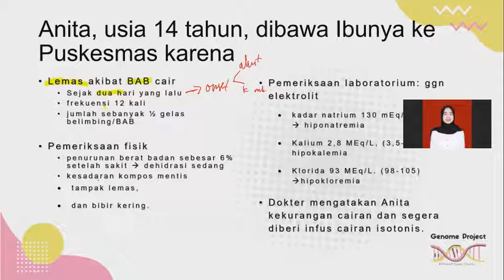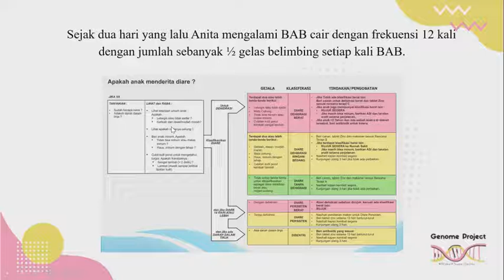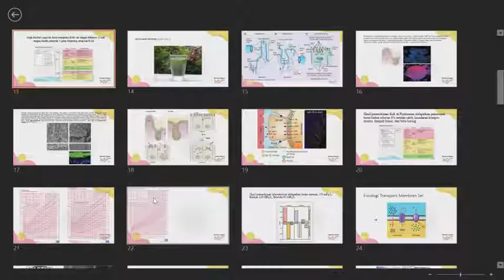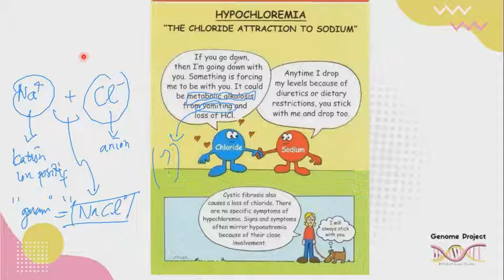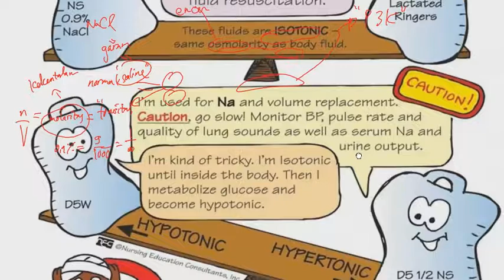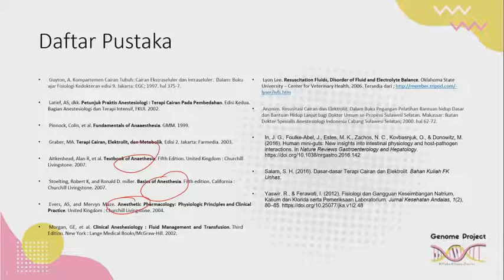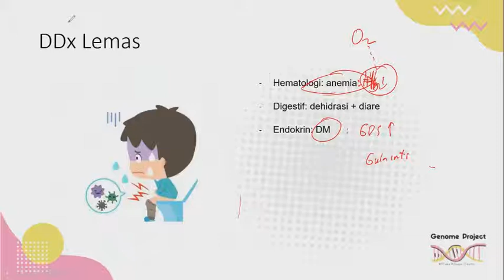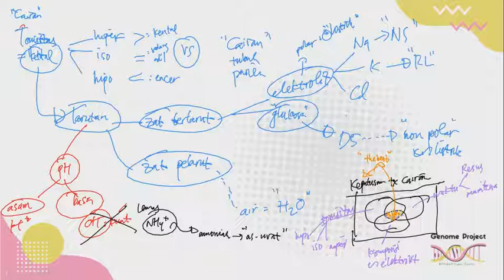PDKT Cairan Tubuh, Tikung Mencret!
cerebrospinal fluid physiology,
body fluid physiology,
extracellular fluid physiology,
amniotic fluid physiology,
pleural fluid physiology,
tissue fluid physiology,
anatomy and physiology fluid and electrolytes,
fluid homeostasis physiology,
fluid balance physiology,
body fluid physiology lecture notes,
physiology of body fluid and edema,
fluid compartments physiology,
fluid and electrolyte physiology,
physiology of pleural fluid,
physiology of amniotic fluid,
physiology of fluid and electrolyte
diarrhea poop,
diarrhea sounds,
diarrhea funny,
diarrhea poop gacha life,
diarrhea cartoon,
diarrhea glmm,
diarrhea minecraft,
diarrhea osmosis,
diarrhea attack,
diarrhea at work,
diarrhea animation youtube,
diarrhea after gym,
diarrhea amoxicillin,
diarrhea accidents,
diarrhea after eating,
diarrhea and stomach pain,
a diarrhea noise,
a diarrhea song,
diarrhea cat,
diarrhea commercial,
diarrhea comedy,
diarrhea caused by amoeba,
diarrhea cha cha cha beavis,
diarrhea covid,
diarrhea coronavirus,
vitamin c diarrhea,
diarrhea after c section,
c diff diarrhea,
diarrhea day gacha life,
diarrhea doc willie ong,
diarrhea during pregnancy,
diarrhea during early pregnancy,
diarrhea dr berg,
diarrhea dogs treatment home,
diarrhea during pregnancy 3rd trimester,
diarrhea dumb and dumber,
d diarrhea sounds,
d diarrhea song,
diarrhea funny videos,
diarrhea fart gacha life,
diarrhea funny movie,
diarrhea fart noises,
diarrhea foods to eat,
diarrhea fail,
diarrhea family guy,
diarrhea glmv,
diarrhea god,
diarrhea gordon ramsay,
diarrhea goats treatment,
diarrhea gaming keyboard,
diarrhea green stool,
gacha life diarrhea,
diarrhea song,
diarrhea hotel hell,
diarrhea hacks,
diarrhea hospital,
diarrhea history,
diarrhea hindi,
diarrhea holding,
diarrhea here we go again,
diarrhea horror stories,
diarrhea in school cafeteria,
diarrhea in hospital bed,
diarrhea in hiv patient,
diarrhea in piglets causes,
diarrhea in hindi,
diarrhea invader zim,
diarrhea in roblox,
diarrhea in coronavirus,
i diarrhea in my pants gacha life,
i diarrhea in the tub louie,
i had diarrhea,
i got diarrhea,
diarrhea khan academy,
diarrhea kidshealth,
diarrhea ka gharelu ilaj in hindi,
diarrhea ka ilaj,
diarrhea ke lakshan,
diarrhea ki alamat,
diarrhea kaise roke,
diarrhea ki dawa,
diarrhea laxative,
diarrhea live,
diarrhea lecturio,
diarrhea lecture,
diarrhea let it go,
diarrhea live tv,
diarrhea lactose intolerance,
diarrhea liquid,
l carnitine diarrhea,
diarrhea moment,
diarrhea mechanism,
diarrhea minecraft animation,
diarrhea movie moments,
diarrhea mini movie gacha life,
diarrhea ninja nerd,
diarrhea noise,
diarrhea nucleus,
diarrhea newborn baby,
diarrhea news reporter,
diarrhea nursing,
diarrhea nursing care plan,
diarrhea noises 10 hours,
diarrhea on tent gacha life,
diarrhea on keto diet,
diarrhea on live tv,
diarrhea on carnivore diet,
diarrhea on floor,
diarrhea on tv,
diarrhea on period,
diarrhea poop man,
diarrhea pathophysiology,
diarrhea poop funny,
diarrhea process,
diarrhea poop gacha,
diarrhea pants gacha life,
utsu p diarrhea,
utsu p diarrhea cover,
diarrhea queen,
diarrhea quick remedy,
cure diarrhea quickly,
how stop diarrhea quickly,
quail diarrhea,
diarrhea after quitting smoking,
diarrhea real,
diarrhea real life,
diarrhea rabbit,
diarrhea roblox,
diarrhea relief,
diarrhea relief music,
diarrhea remedy,
diarrhea ramdev,
diarrhea sound effect,
diarrhea sound effect bass boosted,
diarrhea sounds roblox,
diarrhea sick vlog,
diarrhea utsu-p,
diarrhea under microscope,
diarrhea upset stomach,
diarrhea usmle,
diarrhea uh uh,
diarrhea urdu,
diarrhea underwater,
diarrhea ufc,
xylitol diarrhea,
diarrhea yikes,
diarrhea yellow water,
diarrhea yoga,
diarrhea yikes gif,
diarrhea yourself,
diarrhea yelling,
diarrhea yoopers,
diarrhea yankees pitcher,
diarrhea zim,
toxic diarrhea zakk wylde,
cartman diarrhea zipline,
zoloft diarrhea,
invader zim diarrhea commercial,
zinc diarrhea,
roxette the diarrhea,
zoo diarrhea,
diarrhea 10 hours,
diarrhea 1 hour,
diarrhea 1 year old baby,
diarrhea 1 month old baby,
diarrhea 148,
elevator prank diarrhea 1,
leafs poisonous diarrhea 1,
diarrhea covid-19 only symptom,
gacha colorful 1 diarrhea,
1 year baby diarrhea medicine,
1 month baby diarrhea,
diarrhea song 1 hour,
jeffy sings diarrhea 1 hour,
1 week diarrhea,
diarrhea 2020,
trapeze artist diarrhea 23,
jeffy song diarrhea 2,
elevator prank diarrhea 2,
leafs poisonous diarrhea 2,
jeffy diarrhea 2,
canal boom diarrhea 2,
diarrhea for 2 weeks,
scary movie 2 diarrhea,
sims 2 diarrhea,
diarrhea song 2,
2 month baby diarrhea treatment,
2 years baby diarrhea,
2 year old diarrhea treatment,
diarrhea 3d,
diarrhea